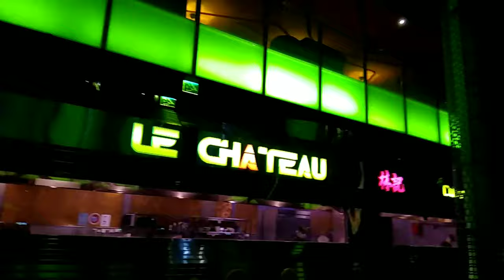Korean Restaurants in Riyadh L@ Chateau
first Korean restaurant riyadh